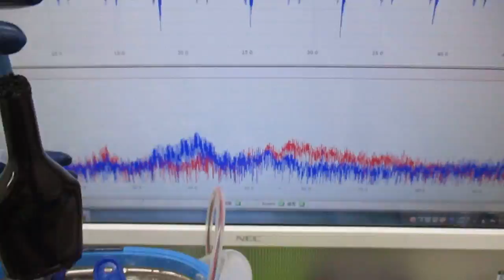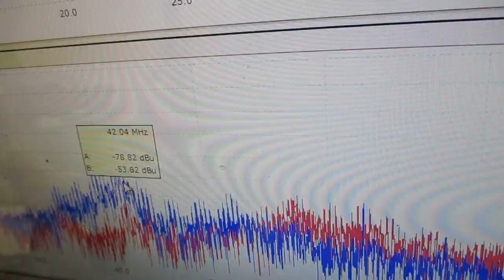メガヘルツの超音波発振制御技術 ultrasonic-labo